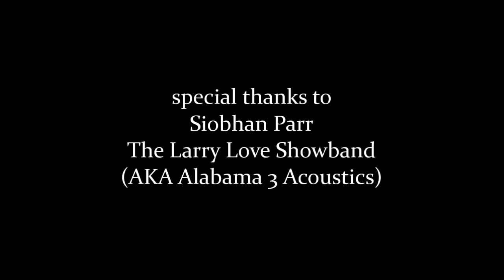Siobhan Parr @ the Larry Love Showband perform Up above my Head and Bulletproof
Filmed in 2004, at the Cottiers Theatre Glasgow, for the launch of the Songs of Freedom CD.

copyright  John McManus